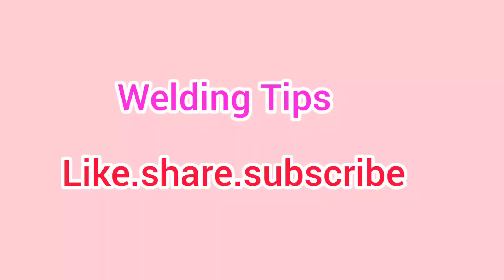weld mesh arch grill